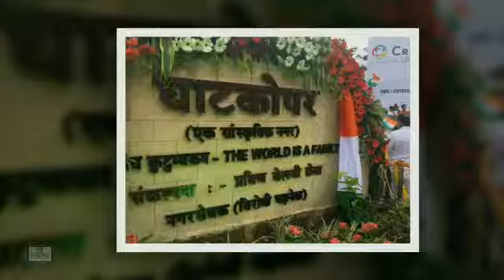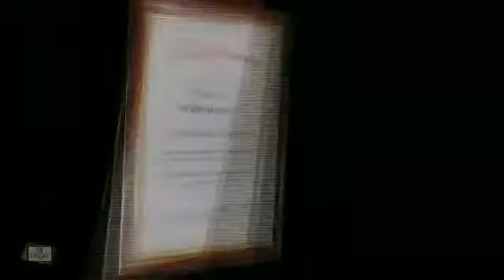Pravin Solanki's Lifetime Achievments and Awards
Highlights of Pravin Solanki's Lifetime Achievements and Awards